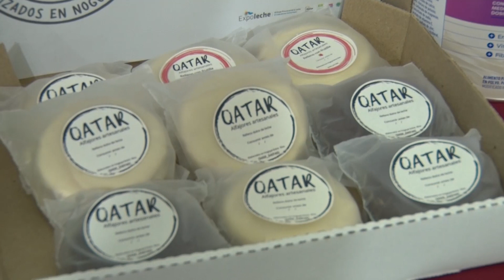Expo Comercial, Industrial y Ganadera lanzó su nueva edición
La nueva edición de la Expo Comercial, Industrial y Ganadera se llevará a cabo los días 3, 4 y 5 de mayo en el predio de la Sociedad Rural de Nogoyá. Un evento turístico que destaca el potencial productivo del departamento y la región generando oportunidades para el desarrollo económico y comercial.